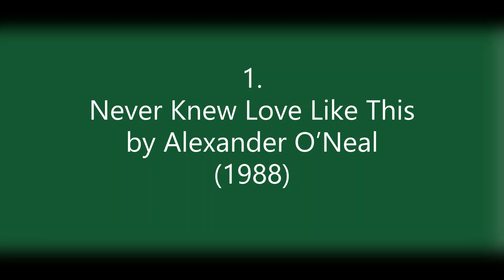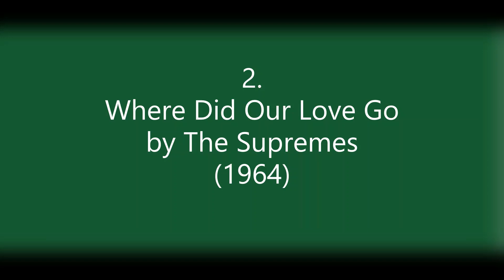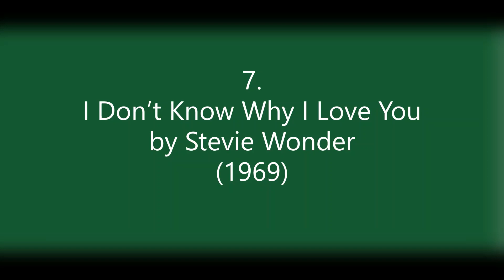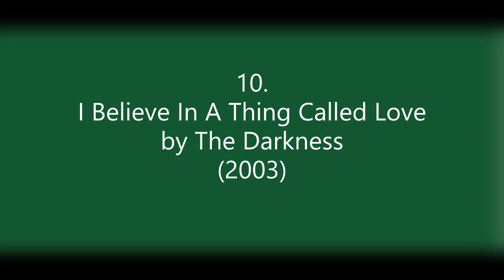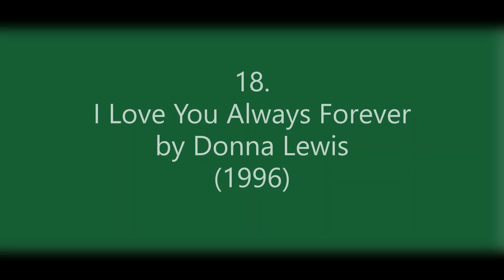Intros Quiz - Love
In this quiz, the years in Question 2, 3 & 4 should be 1964, 1997 & 1975. (Thanks to those of you who pointed that out.)